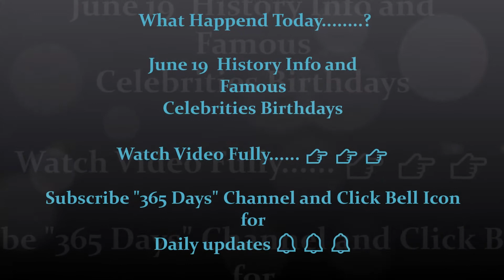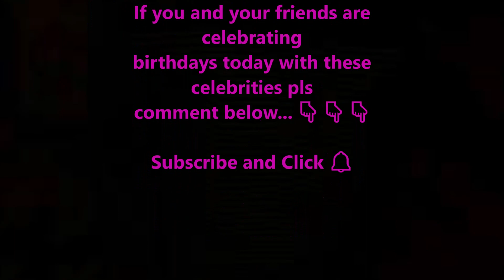Historyoftheday June 19 History & Celebrity Birthdays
Share and Click Bell Icon to get daily Updates